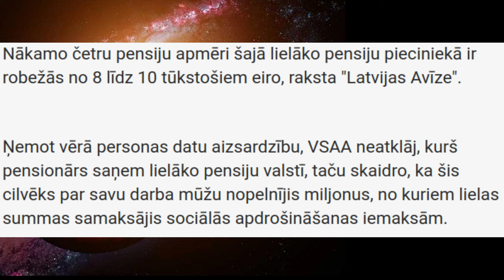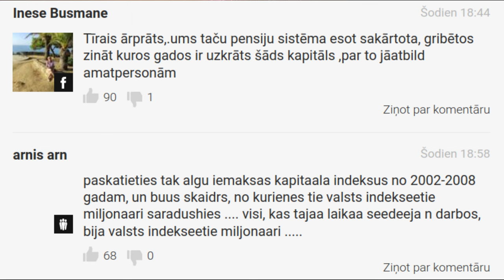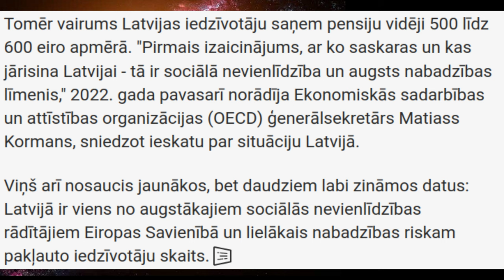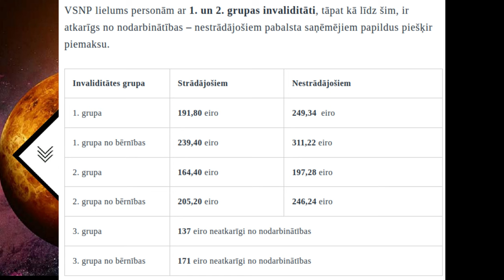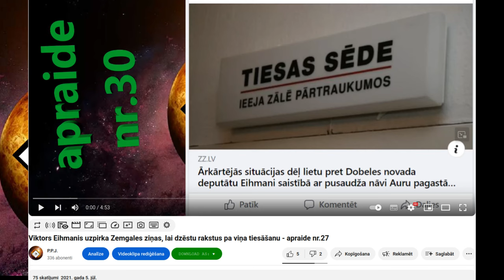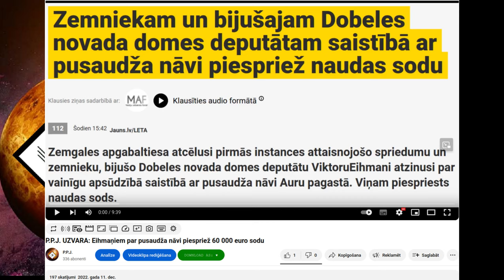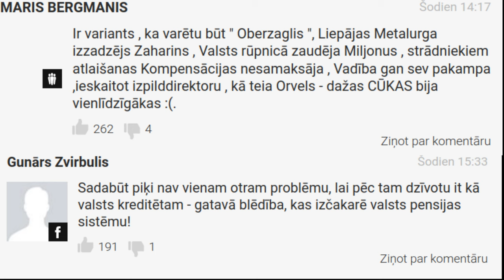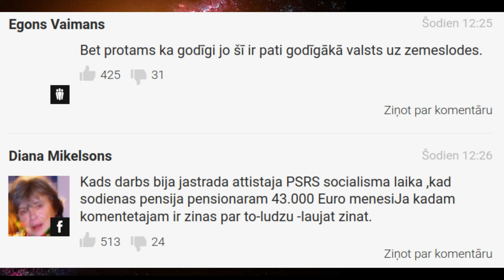Latvijā lielākā pensija - 43 000, mazākā - 137 eiro mēnesī